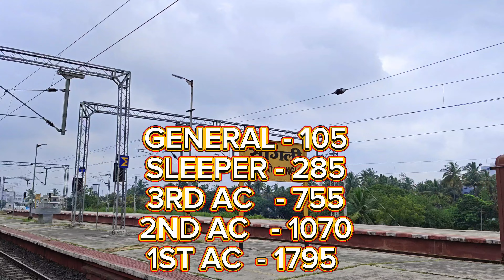Miraj To Mumbai Train Journey ( मिरज To मुंबई )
Hey Guy's im 'vithu bhandare'

Wherever I go, I tell you the information about the place, I tell you the experience there.